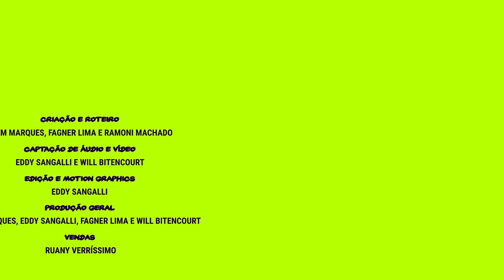O ETERNO RESERVA (Ep. 03)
Jogador não curte muito acordar cedo, mas a missão de hoje é um pouco longe, então nosso eterno reserva está firme na luta pra mudar este título, mas na busca da titularidade, algo parece ter ficado pelo caminho.

Equipe O Boleiro:

Produção e Roteiro: Édem Marques, Eddy Sangalli, Fagner da Silva e Will Bitencourt